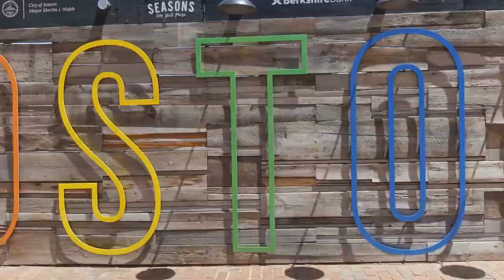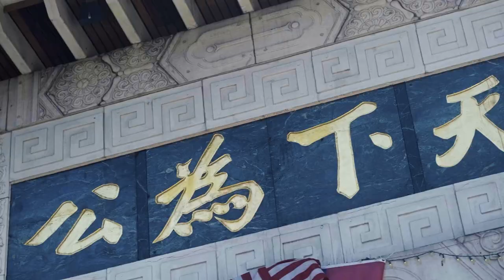Dancer's TRAVEL GUIDE To Boston ft. Angyil & Stiggity Stackz | Red Bull Dance City Guide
Angyil & Stiggity Stacks battle through this historic, Massachusetts town to celebrate Red Bull Dance Your Style USA 2021 kicking off in Boston! 💯

The Red Bull Dance City Guide is your chance to experience destinations and tour international sites with our featured cast of dancers as they move & groove through local city spots & attractions. Travel all the world has to offer through the eyes of a dancer, first-hand with adventure and style. 🙌  Undiscovered locations. Hottest areas in town. All without booking an airline plane ticket, checking in at an expensive hotel, or spending your hard-earned budget on a travel agency to fix your flights for you. 😳 Trust us, we got you. 😎 So what CAN you expect on this virtual trip? Activities coming up... music, good vibes & DANCE. 💃🕺 So the next time you vacation, jet off & visit these places around the world, just be ready for the fun. 💪

On this episode, popper, Angyil and Boston-based street dancer, Stiggity Stackz, battle one another to wow the crowd and ultimately win their votes through Boston, Massachusetts, the US's most famed and historic neighborhoods.

0:14 Quincy Market
0:37 Boston Waterfront
0:44 Nubian Square
1:05 Chinatown
1:26 Bowl Haven Bowling Alley
1:41 Harvard University
1:50 Graffiti Alley
2:08 Beacon Hill
2:21 Historic Sign
2:31 Fenway Park
2:48 Boston Harbor Waterfront

Meet ANGYIL:
Born in Kansas, Angyil moved to New York at the age of 16. She appeared in season 2 of NBC's World of Dance and took the boogaloo Sam Award in 2016 at the World of Dance Championship. Though she's skilled in multiple styles, Angyil excels the most in Popping.

MEET STIGGITY STACKZ:
Ashton Lites, also known as Stiggity Stackz, is regarded as one of Boston's most renowned veteran urban dance specialists and has over 15 years of intensive training in many different street and classical dance styles including krump, popping, locking, house, hip-hop, ballet, tap, jazz, modern, Afro-Haitian & more. He is also an experienced event organizer, instructor, choreographer & battler of the underground hip-hop competition circuit.

Also make sure you're ready for Red Bull Dance Your Style as the competition returns this year to test the world's most electrifying dancers. ⚡ Who will come out on top? 🏆 Find out when the Red Bull Dance Your Style World Final premieres in Johannesburg, South Africa on December 4, 2021 💯 Save the date!

Giving wings to dancers and all the dance fans around the world 🌏
Got a favorite dance style? We got plenty.
💪 Hip Hop, Breaking, Popping, Locking, Waacking, House, Voguing, Tutting, Turfing, Jooking, Litefeet, Dancehall, Krump... to name a few 😏
Share your favorite style in the comments below! 👇👇👇